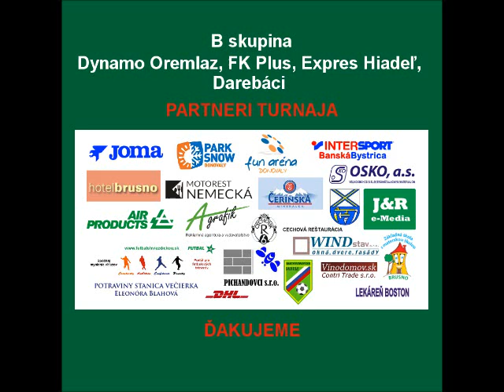14-FK Plus - Expres Hiadeľ 4:3 (2:2), B-skupina, Lenivá lopta 2014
Zostrih zo 4.zápasu v B-skupine a celkovo 14.zápasu na turnaji Lenivá lopta 2014
FK Plus - Expres Hiadeľ 4:3 (2:2)
Góly: 2´Jakub Tajboš - 1:0 - 0:31
          4´Gabriel Snitka - 1:1 - 1:33
          6´Ján Štubian - 2:1 - 2:23
          7´Ján Nosko - 2:2 - 3:04
        13´Jakub Tajboš - 3:2 - 4:02
        15´Michal Miškuf - 4:2 - 4:38
        16´Ján Nosko - 4:3 - 5:33